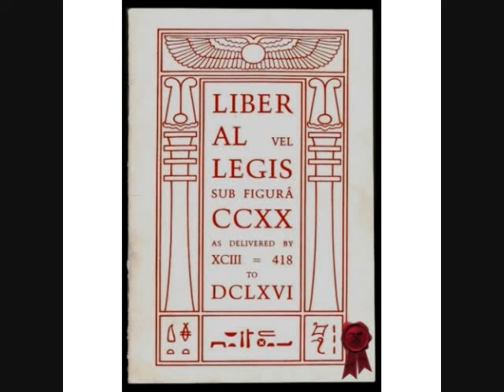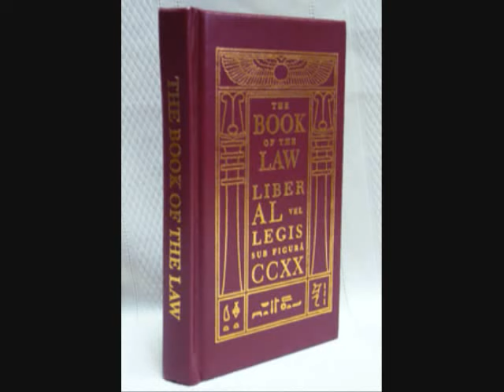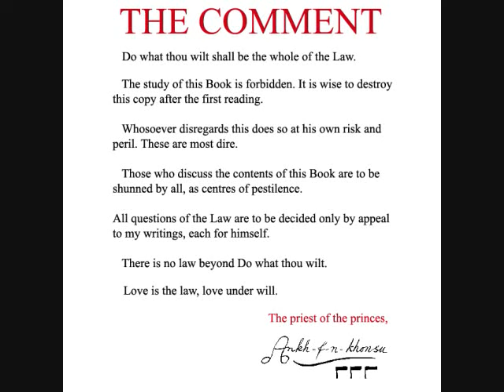The Book of the Law - Aleister Crowley